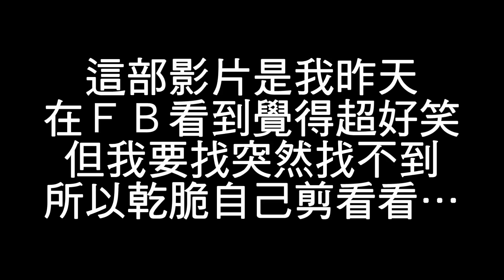麵點王-羅根 現正熱映中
這部影片其實是我昨天在FB看到
覺得超好笑的，
但我突然要找找不到，
所以乾脆自己剪看看
希望有人留言告訴我原始的影片在哪兒
謝謝